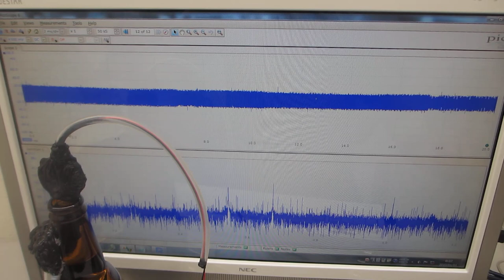６００ＭＨｚ以上の超音波伝搬状態を可能にする超音波発振制御実験ーー表面弾性波の伝搬制御技術ーー（超音波システム研究所）